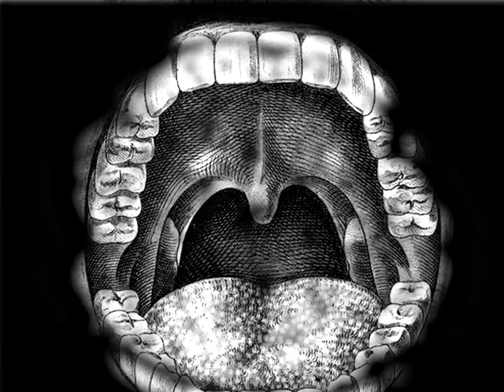'Dad is Gone' trailer (Pere Ginard, Spain)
Dad is Gone. Dad is Ghost. Dad is a Thing… spinning on its own skin.

Part of LIAF 2021: International Competition Programme 5 - Into the Dark